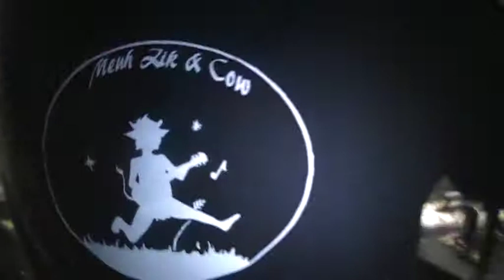MG y'en a qui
le groupe MG qui reprend la chanson de Yves Jamait